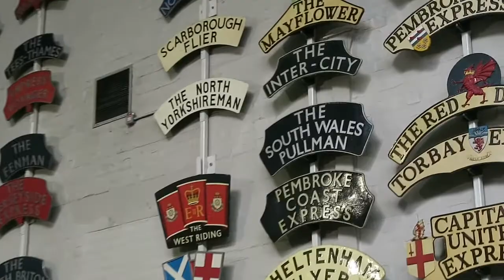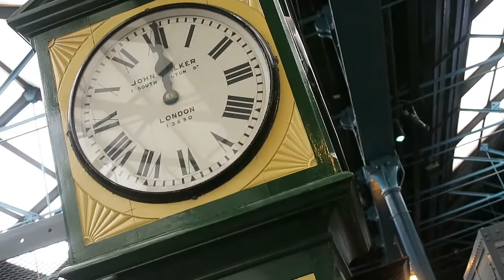Getting hot and steamy - Ep4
While the kids were away me and Lisa paid a visit to York and took in the sites of the amazing York,
I’ve never been before so I was amazed at the cathedral there,
We didn’t get much time to go in so we will be going there again soon, also checked out Clifford’s tower and the national rail museum,
Got to see some amazing steam engines/locomotives.